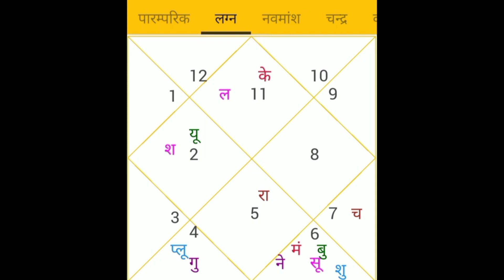अमिताभ बच्चन की जन्म पत्रिका (भृगु नंदी नाड़ी) क्लासेस प्रारंभ जनवरी 2023 योगेश गोयल 9893016893